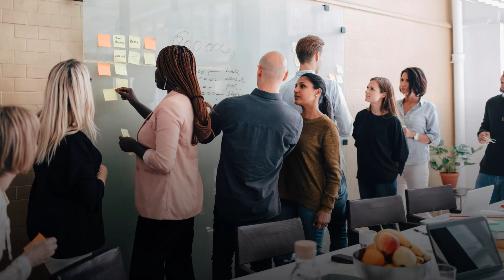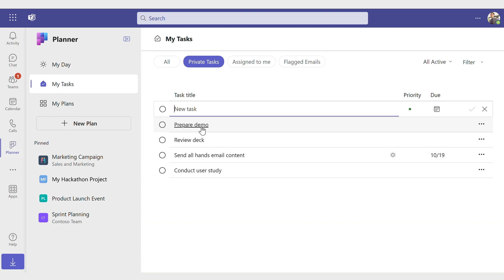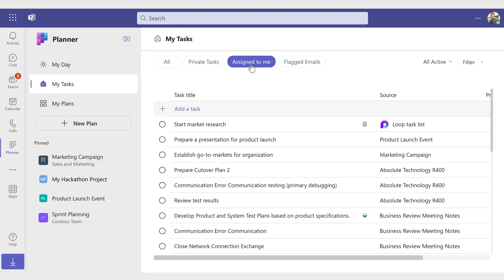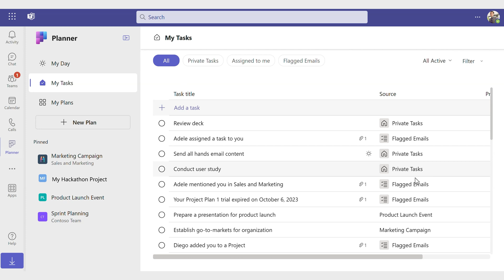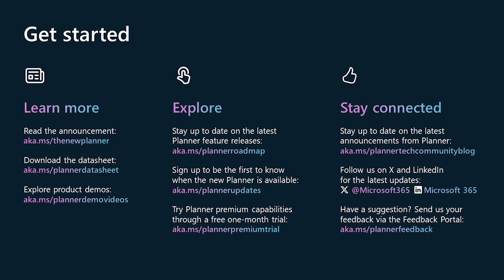Simplifying individual task management in Microsoft Planner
The new Microsoft Planner is uniquely designed, not just for team tasks, but also for individual productivity needs. To help manage individual tasks, Planner offers a My Tasks view, designed to centralize all the tasks that are relevant to you. My Tasks is organized into four distinct views: All, Private Tasks, Assigned to me, and Flagged Emails—the powerhouse of My Tasks being the Assigned to me view. This is where tasks assigned to you from different sources across Microsoft 365 land. With everything centralized in Assigned to me, it’s easy to stay on top of your workload, prioritize, and execute tasks diligently.

• Sign up to be one of the first to know when the new Planner is available